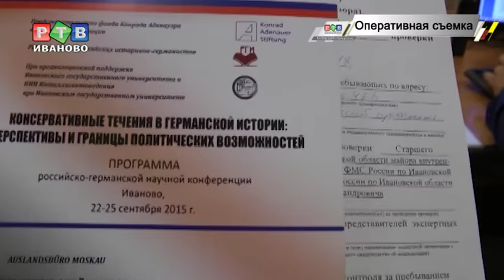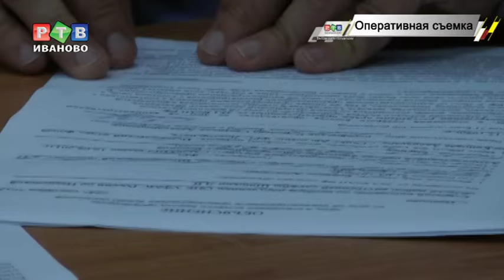Немцев в Иванове оштрафовали за работу